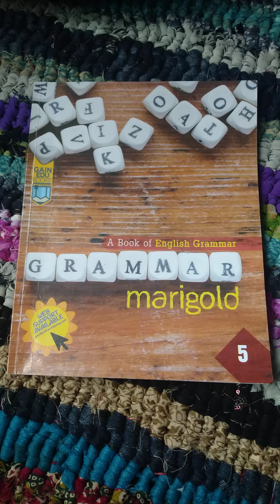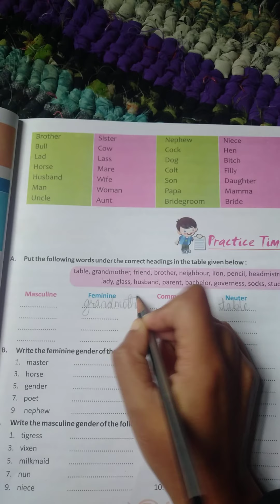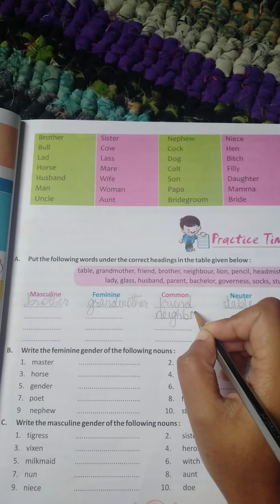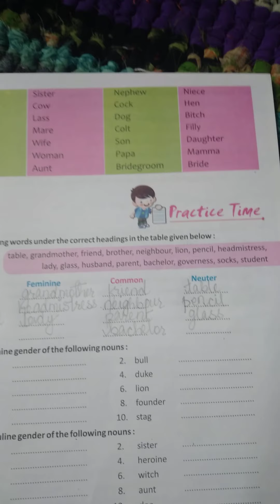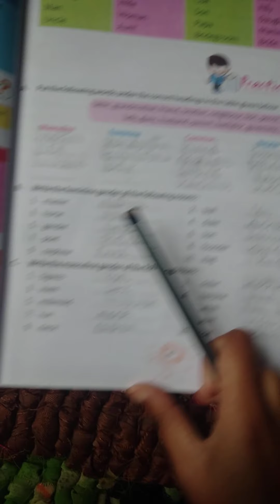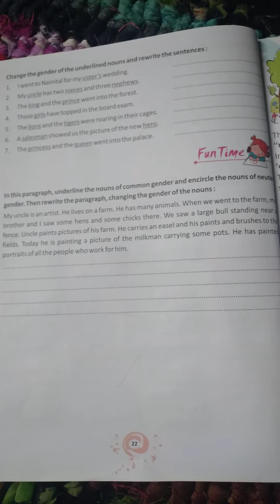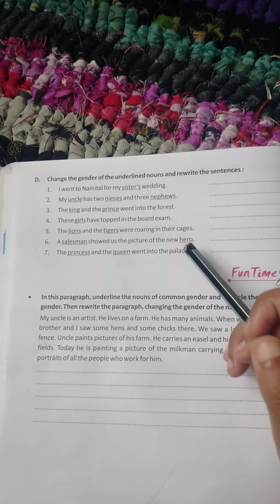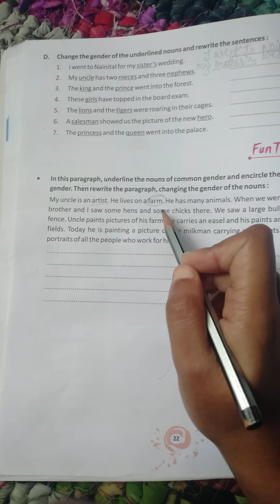ROH class 5 English l